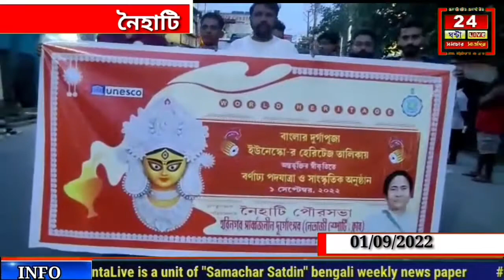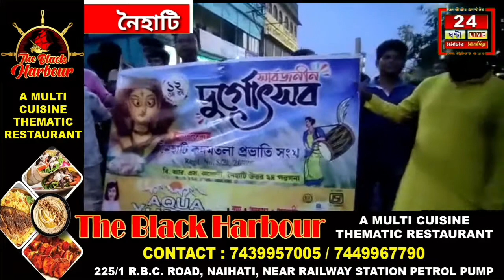নৈহাটিতে দুর্গোৎসব কার্নিভ্যালের ঐতিহাসিক মুহূর্ত